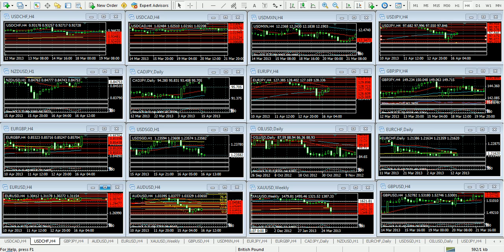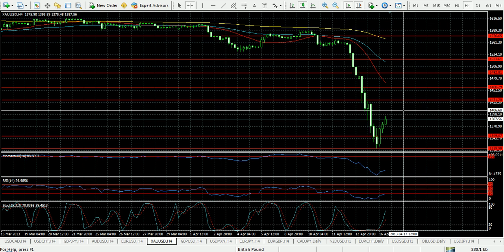Forex - Análisis 16 de abril de 2013